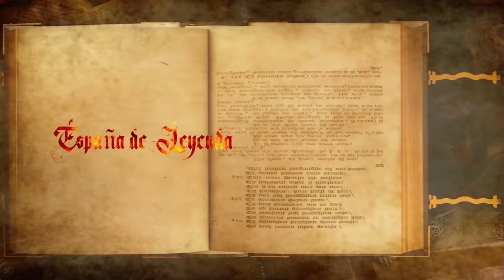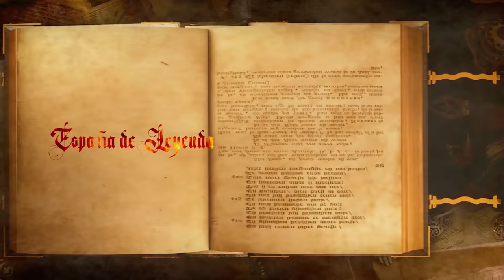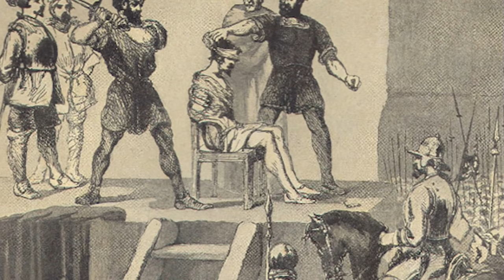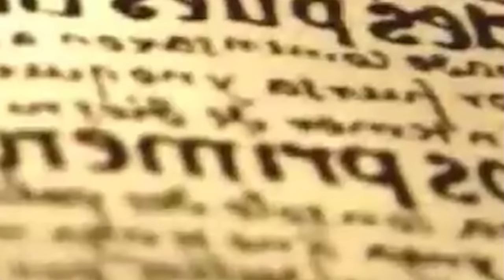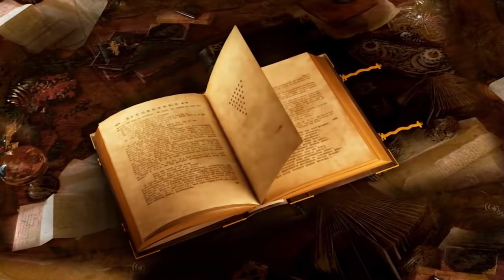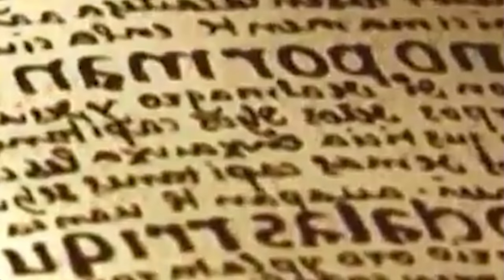💥La sorprendente verdad sobre Francisco Pizarro, el fundador de Perú💥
Francisco Pizarro, el conquistador extremeño que cambió para siempre la historia de América. Maltratado por una falsa Leyenda Negra generada por los enemigos de España, la vida del español fue excepcional. Su hazaña se puede comparar con la de Alejandro Magno o Julio César. Con un minúsculo ejército fue capaz de derrotar al imperio más poderoso de América. Tras vencer a los incas en Cajamarca y capturar a Atahualpa, el trujillano fue capaz de aliarse con los pueblos indígenas sometidos por el violento imperio inca y liberarlos. Descubre la verdad que te han ocultado los libros de historia. El programa está basado en el libro "Cuando éramos invencibles" de Jesús Ángel Rojo.

0:02: 🔍 Descubre la verdadera historia de Francisco Pizarro, un líder inteligente y valiente que cambió el arte de la guerra y fundó el país mestizo de Perú.
8:55: 🔍 La expedición de Francisco Pizarro hacia el Perú, su alianza con otros conquistadores, la llegada a la isla del Gallo y el inicio de la conquista del imperio inca.
16:36: 🔍 La conquista de Perú por Francisco Pizarro, desde el encuentro con el ejército inca hasta la aplicación de las capitulaciones de Toledo.
22:55: 💥 Francisco Pizarro, el conquistador del imperio inca, su matrimonio con princesas incas, su legado y la controversia que rodea su figura.
30:07: 🔥 La vida de Francisco Pizarro, sus hazañas en América y su ascenso en Panamá revelan la verdadera historia de un hombre único en la conquista.
37:50: 🔍 La vida de Francisco Pizarro, conquistador del imperio inca, desde sus expediciones iniciales hasta la guerra civil en el Perú.
44:44: 🔍 Desmitificación de la historia de Francisco Pizarro y su enfrentamiento con Atahualpa, revelando la estrategia y contextos reales.
51:26: 🔍 Descubrimos la fascinante historia de Francisco Pizarro, desde su conquista del imperio inca hasta su legado en la formación de Perú.
58:37: 🏹 La historia de Francisco Pizarro revela su legado como conquistador de Perú, luchando contra el imperio inca y enfrentando rebeliones internas.
by Tammy AI